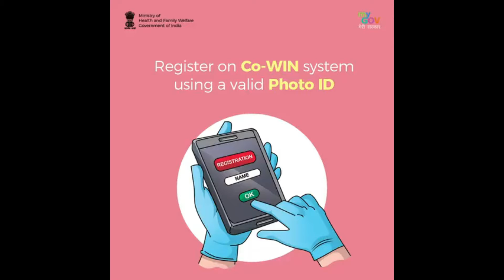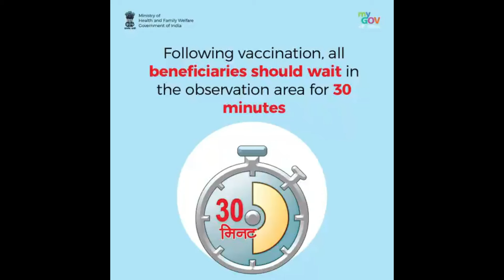रविवार सिलिगुड़ी सेवक रोड स्थित पायल सिनेमा हॉल के पास kayson Honda शोरूम का शुभ उद्धघाटन किया गया।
रविवार को सिलिगुड़ी सेवक रोड स्थित पायल सिनेमा हॉल के पास kayson Honda शोरूम का शुभ उद्धघाटन किया गया।
दखते हैं उसकी कुछ झलकियों को।